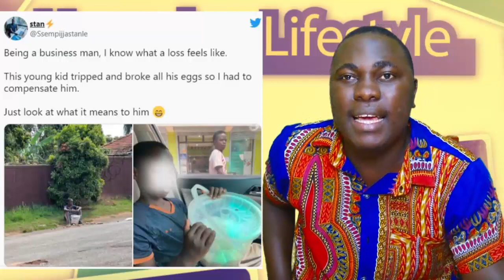Eyayamba omwana wamagi ayogedde embeera eyaliwo.